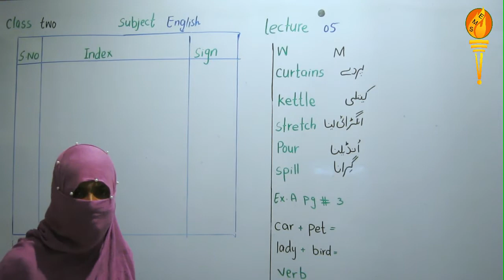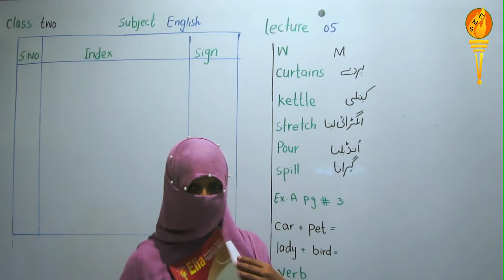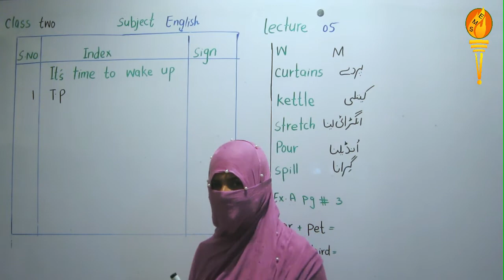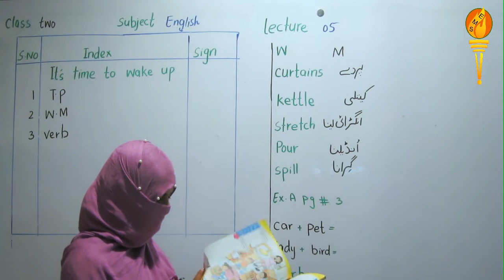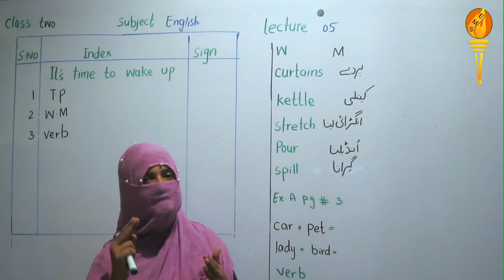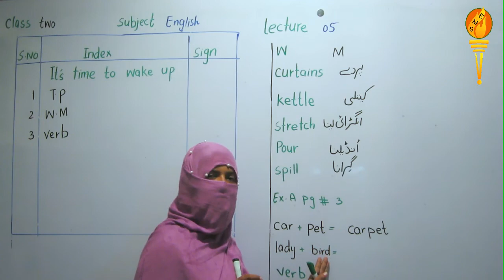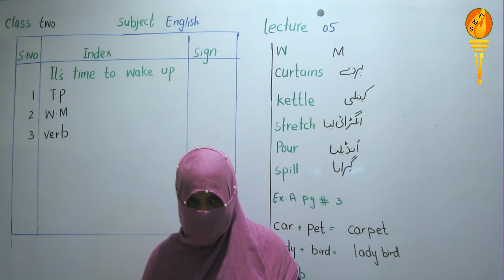Class 2nd English Lecture 04